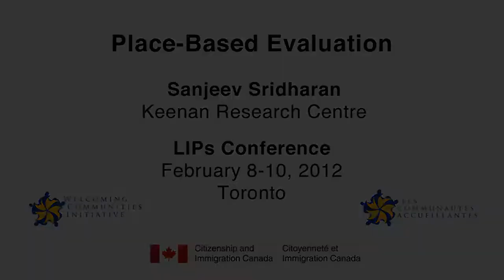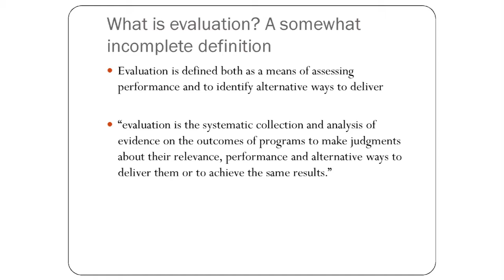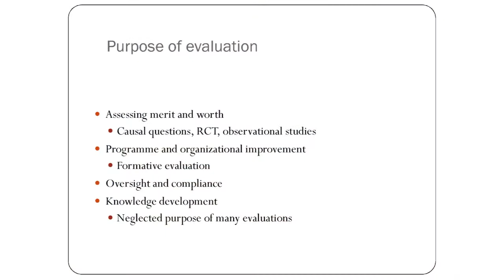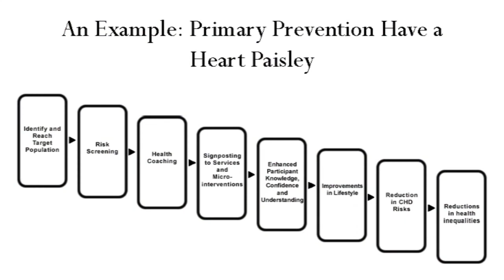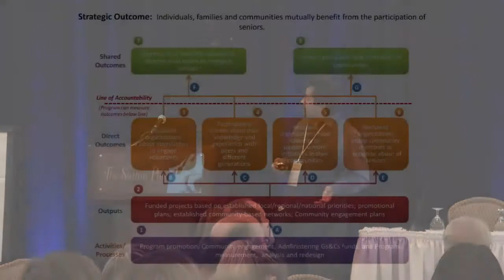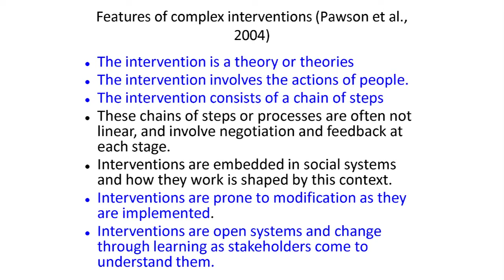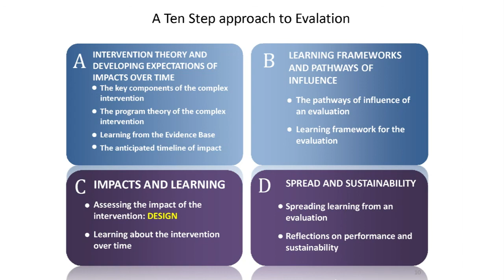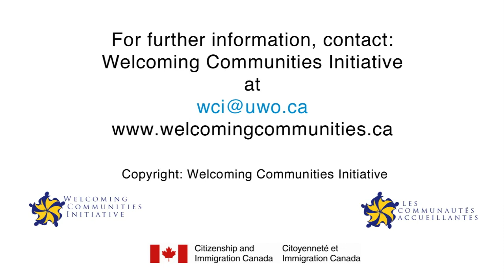Sanjeev Sridharan - 2012 LIPs Conference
In his presentation, Sanjeev Sridharan of the Keenan Research Centre, stressed the importance of Place Based Evaluation, and called for a deeper dialogue early in the evaluation process to assess its role in sustaining an intervention

For conference presentations and for more information about the Welcoming Communities Initiative, please